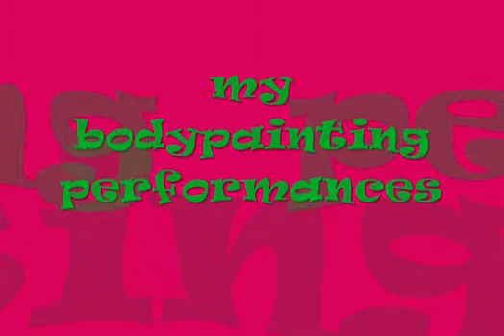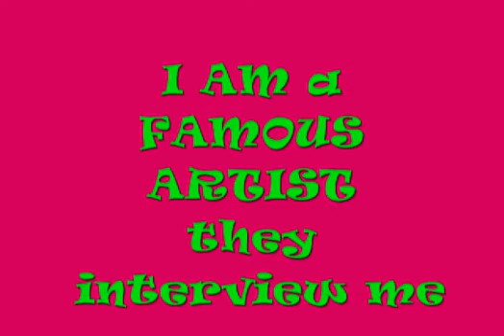videocurriculum cristina rovini